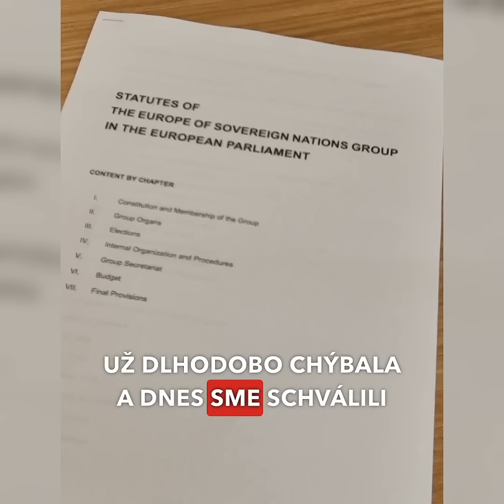REPUBLIKA zakladá v Europarlamente vlasteneckú frakciu. M.Uhrík je jej podpredsedom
Hnutie 🇸🇰 REPUBLIKA zakladá spolu s nemeckým AfD a mnohými ďalšími vlasteneckými stranami z Európy europarlamentnú frakciu Európa suverénnych národov (ESN). Zároveň mi je cťou oznámiť, že som bol zvolený za podpredsedu celej frakcie. Je to obrovský úspech, ale aj veľká zodpovednosť.

Vznikom našej frakcie spolu s frakciou patriotov Viktora Orbána počet vlasteneckých poslancov v Europarlamente výrazne stúpol - takmer na dvojnásobok oproti minulému obdobiu. Áno, voliť vlastencov z REPUBLIKY malo zmysel 👍

Ešte raz ďakujeme za dôveru ❤️ Urobíme všetko pre to, aby sme slovenské záujmy v Bruseli hájili čo najlepšie. Držme si palce.